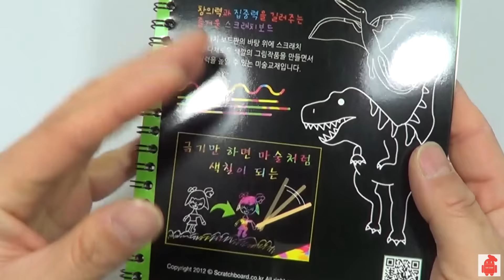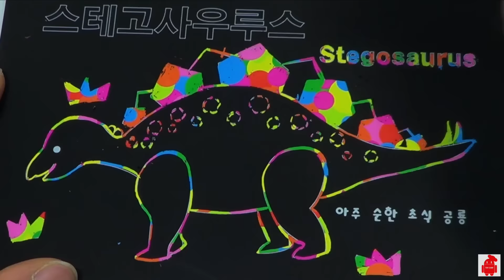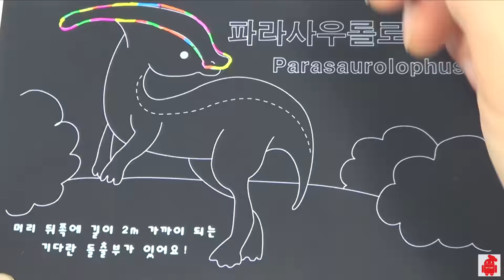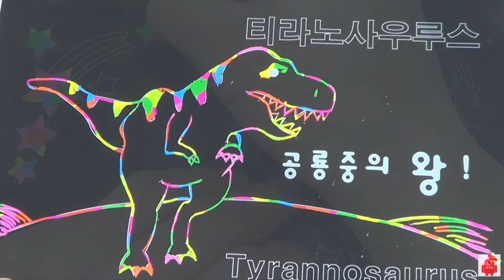Scratch mini board Dinosaur 스크래치 미니보드 공룡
안녕하세요. ToyCheff(토이쉐프)입니다.

 그림그리기, 색칠하기, 모래 모자이크, 스톱모션 등...
재미있는 동영상을 만들고 있습니다.

 Hi everyone. We are 'ToyCheff'.

Drawing, Coloring, Sand mosaic, Stop Motion etc ...